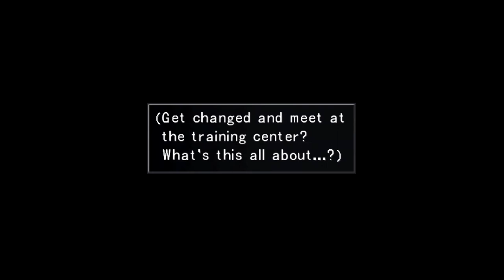Peacemaker Plays Final Fantasy 8 - SeeD Celebration and Hero Moment! (PCE038)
Peacemaker Plays Final Fantasy 8 Without leveling up AT ALL
Join Peacemaker as he plays one of his favorite childhood RPGs, Final Fantasy 8.
There is a way of completing this game without leveling up at all, because bosses don't give xp and u can flee from every other battle in the game, wish me luck and watch me suffer. any advice, support or general trolling can go in the comments below.